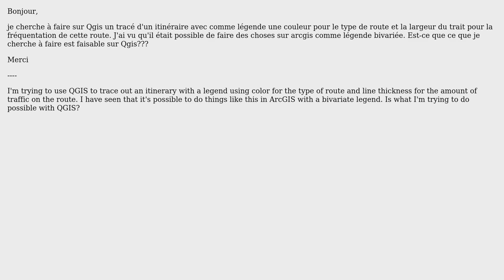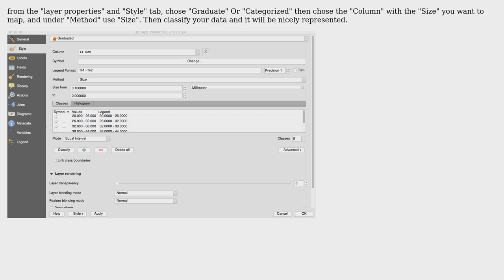GIS: How to do bivariate or multicriteria line symbolization in QGIS?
With thanks & praise to God, and with thanks to the many people who have made this project possible! | Content (except music & images) licensed under CC BY-SA | Music | Images & others | With thanks to user whuber user RdStephane user Hugo Roussaffa - GeoDatup and the Stack Exchange Network Trademarks are property of their respective owners. You are responsible for your own actions.